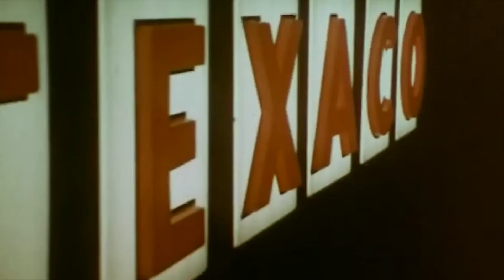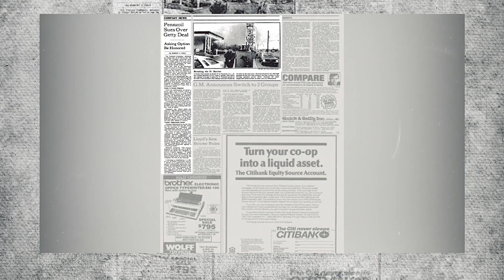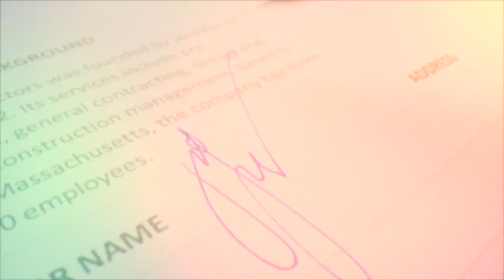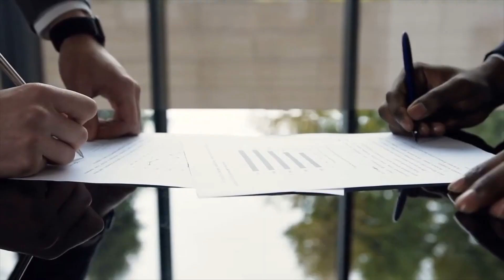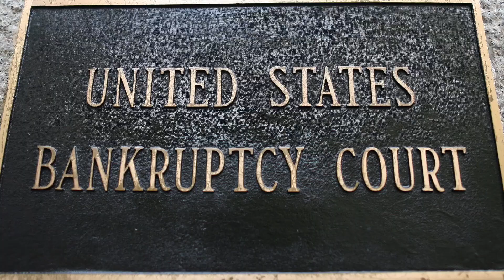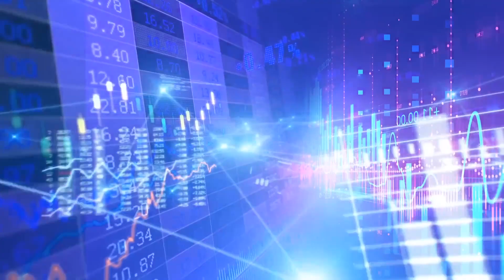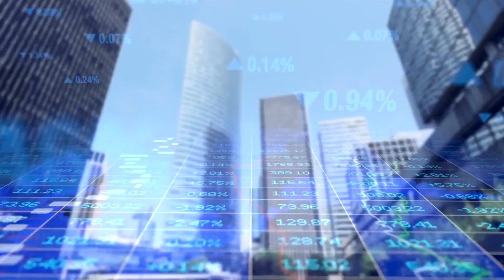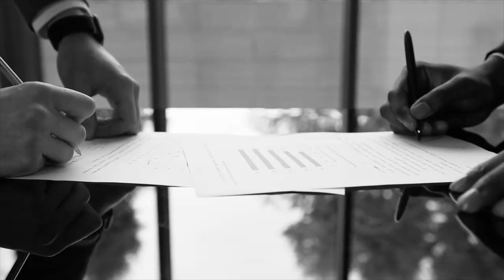The Pennzoil Texaco Wars: A Battle for Oil Dominance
Few judicial fights have matched the intensity and drama of the Pennzoil-Texaco War, a bitter legal dispute over purchasing the illustrious Getty Oil, in the annals of corporate history. The Getty Oil Company, led by the mysterious J. Paul Getty, became the focal point of a high-stakes business clash between Texaco, an industry juggernaut, and Pennzoil, a mighty oil giant, in 1984. This laid the framework for future events.

In today's video, we look at The Pennzoil Texaco Wars: A Battle for Oil Dominance...Keep watching to see Penzoill vs texaco   ,the man who bankrupted the Texaco, Illuminatii, sun oil company,the  first successful oil well drilled in Titusvillepolicyy Pennsylvania  Joe Jamail swimming center, hub ofOildomm Lebanese original  ,greatest trial lawyer in the war ,ga,s and oil history

Inspired by Bright Side, Magnates Media, and Casual Scholar.

Inspired by The Untold TRUTH Of Nintendo

Inspired by How Chicken Tenders Made Him A Millionaire 🍗

Inspired by The Mastermind behind the Most Powerful Bank (J.P Morgan)

Inspired by ROLEX: The Most Secretive Business In The World

Inspired by Dunkin': How To Make BILLIONS From Donuts

On Underbelly we will go through elite business, corporate greed, and money.